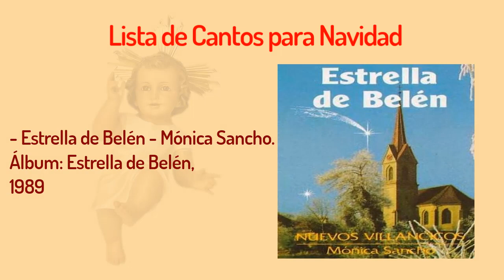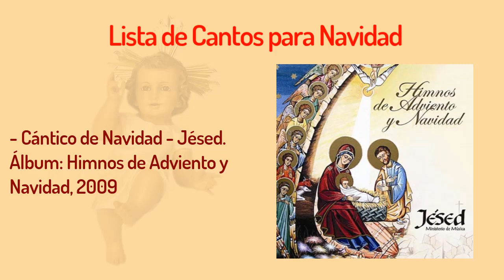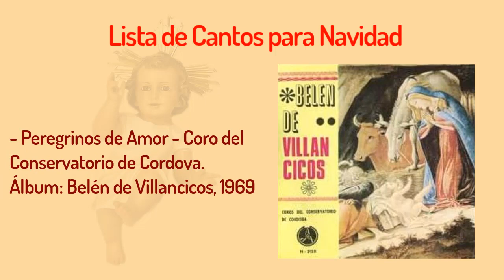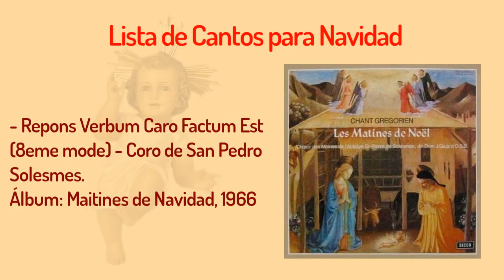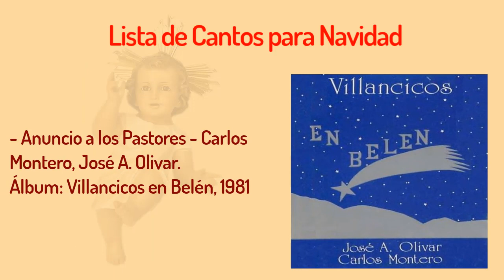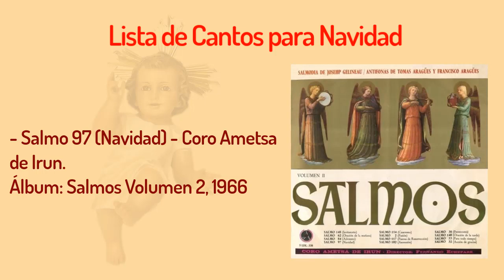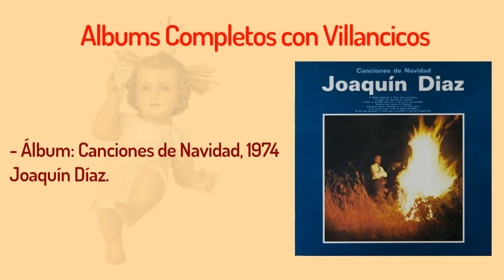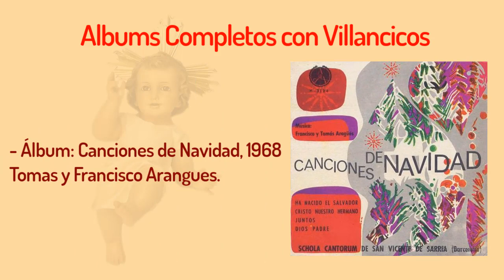🎄Lista de Villancicos para Tiempo de Navidad🔔🎍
👆Únete como Miembro de este canal para compartirte el link de todos los audios de los cantos que aquí te menciono.